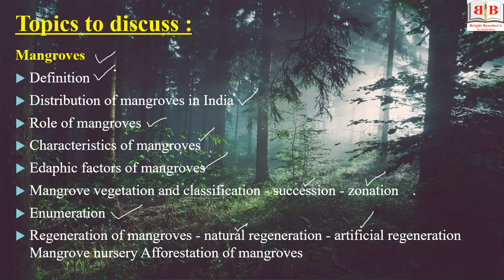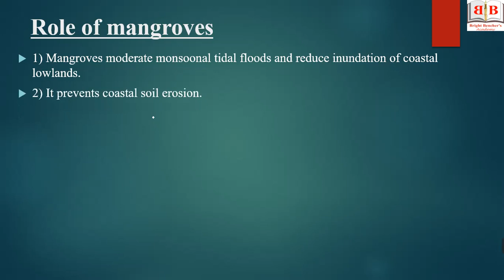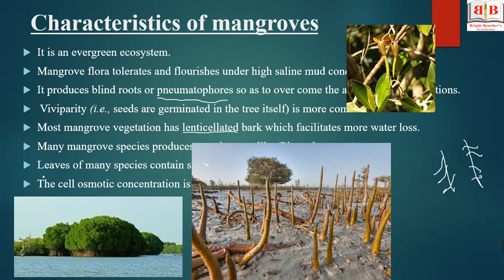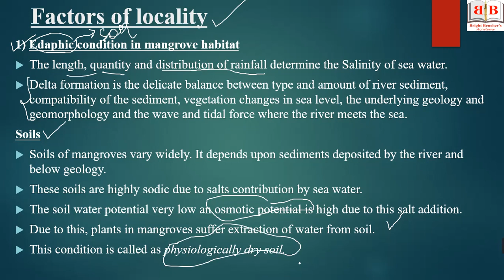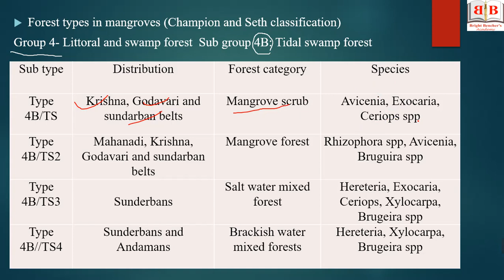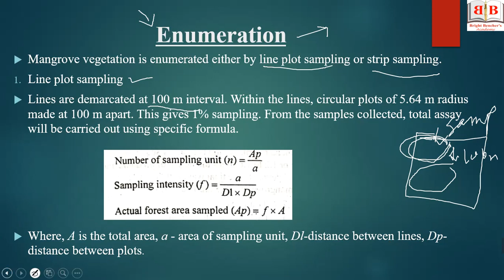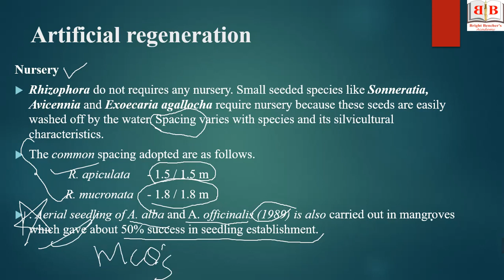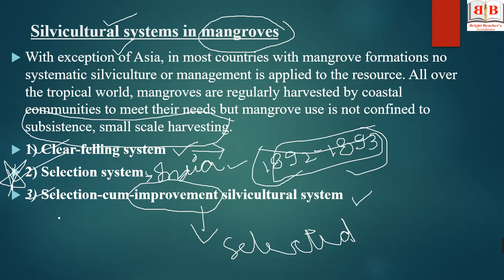ACF 2020 | FORESTRY | MANGROVE AND COLD DESERTS | LECTURE-22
In this video we have discussed briefly mangroves
Definition
Distribution of mangroves in India
Role of mangroves
Characteristics of mangroves
Edaphic factors of mangroves
Mangrove vegetation and classification - succession - zonation .
Enumeration
Regeneration of mangroves - natural regeneration - artificial regeneration Mangrove nursery Afforestation of mangroves